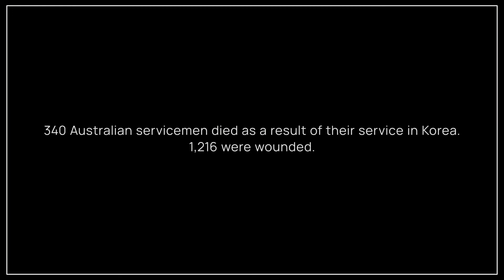Korean War: Century of service